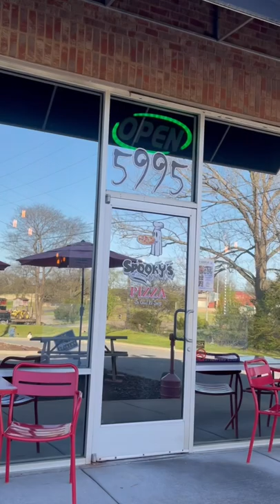A jaunt to Spooky’s Pizza in Murfreesboro, TN: The Arrival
I’m obsessed with horror-themed restaurants but the only one I knew of in Tennessee is Aretha Frankenstein’s down in Chattanooga. Then I learned about Spooky’s Pizza, which is only a little over 30 minutes from where I live. HAD to go check it out! Here’s just a short video of when we first arrived. I’ll share another quick short of the inside too.